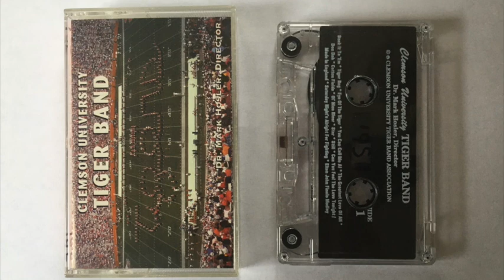Can You Feel The Love Tonight : Made In England ... 1995 Clemson University Tiger Marching Band